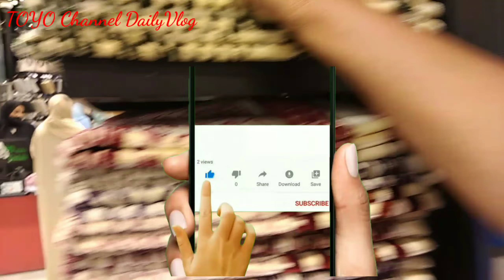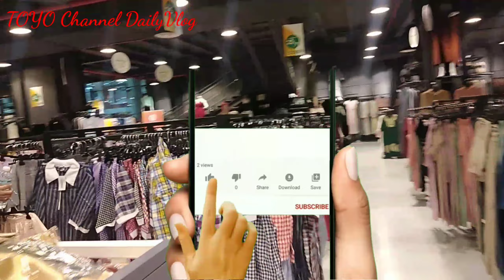CARA PILIH BAJU DI MUSIM DINGIN PILIH_PILIH BAJU_HANGAT ‼️⁉️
Terimakasih yg Sudah Mampir di Channel Kami Semoga Diberi Kesehatan Semoga Mendapat Rezeki yang Banyak Berkah Barokah Amiin 🤲🤲🤲
Dimusim Dingin Warga di Arab Saudi Berburu Baju Hangat...!